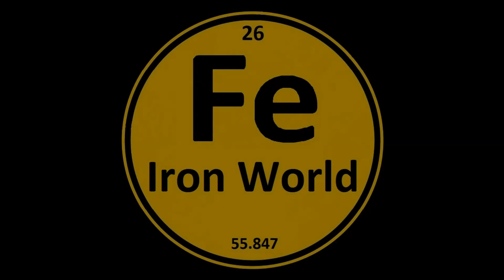Jeep Wagoneer и Jeep Grand Wagoneer - производственная линия на заводе в США штат Мичиган.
Jeep Wagoneer и Jeep Grand Wagoneer это полно-размерные внедорожники, производимые североамериканским подразделением Stellantis под маркой Jeep. Оба автомобиля были представлены в марте 2021 года для 2022 модельного года.
 Стандартная модель Wagoneer оснащена задним приводом или дополнительным полным приводом, в то время как Grand Wagoneer получил полный привод в стандартной комплектации. Система полного привода Quadra-Trac также станет дополнением к линейке.
 Как Jeep Wagoneer и Jeep Grand Wagoneer будут предлагаться в трех комплектациях :  Серия I, Серия II и Серия III.  Другой уровень отделки, Обсидиан, будет эксклюзивным только для Grand Wagoneer.

Комментируйте, ставьте like, dislike, делитесь видео с друзьями!